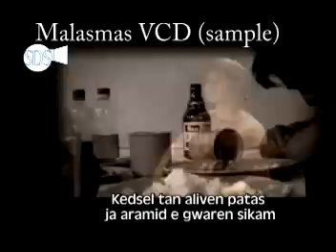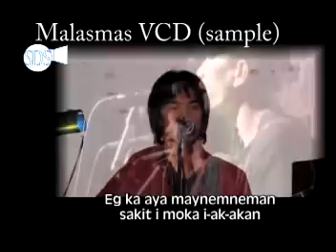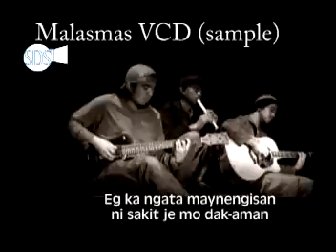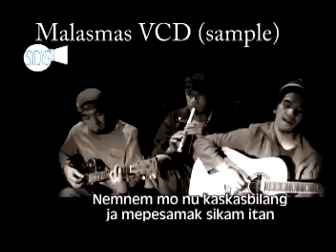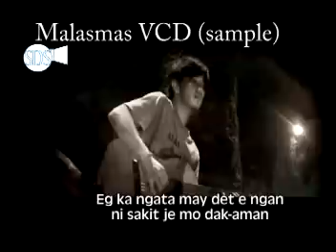original MALASMAS (music video)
sample video from MALASMAS MUSIC VCD